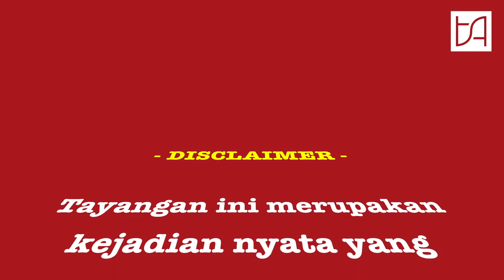TERCY.DUCK #2: Kijang Innova Putar Balik Di Jalan Tol